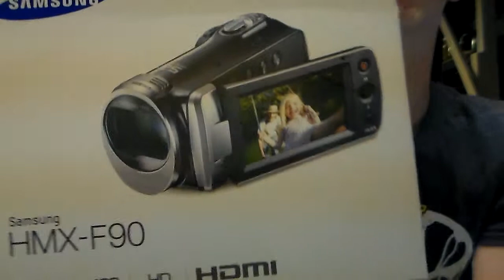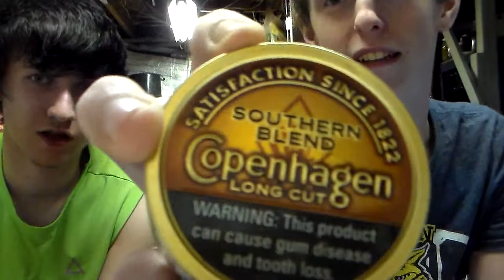Random Stuff With Copenhagen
Sorry we haven't uploaded any videos in a while. We're trying to start back up on them. We hope you guys had a Merry Christmas and a Happy New Year!!